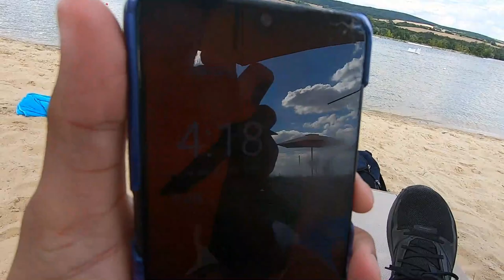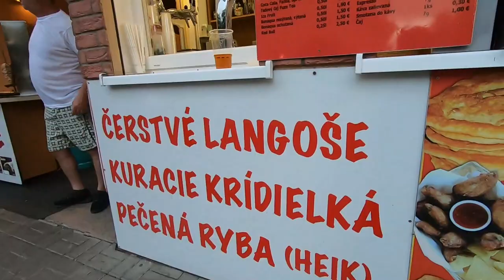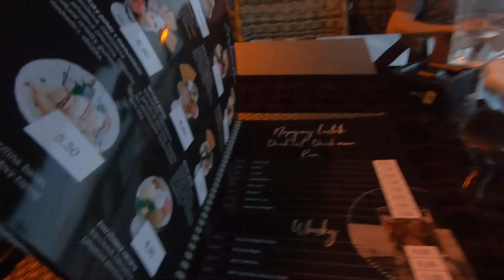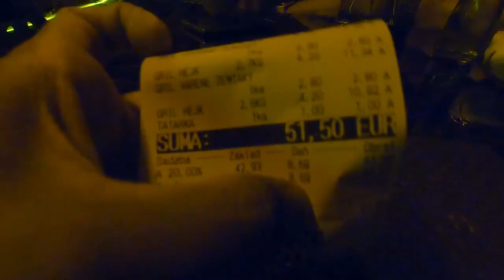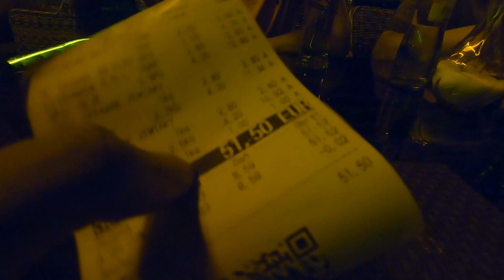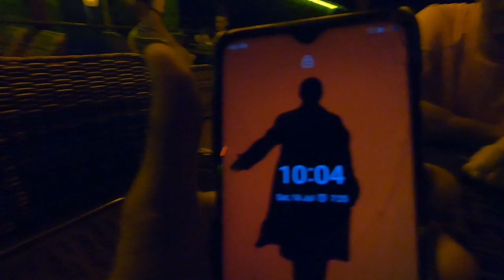Local friends கூட ஜாலியா ஒரு பயணம் | Tamil Travel Videos | Slovakia Tamil Videos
In this video I went out with my friends to Piestany in Slovakia, Piestany is famous for it's Spa, We went to a Private Beach and went to Senec

If you have any suggestions or Opinion, You can write to me in the comments
நன்றி 🙏.